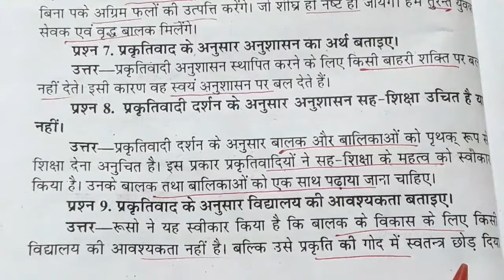प्रकृतिवाद के अनुसार विद्यालय | वर्तमान भारतीय समाज और प्रारंभिक शिक्षा | DELED SECOND SEMESTER